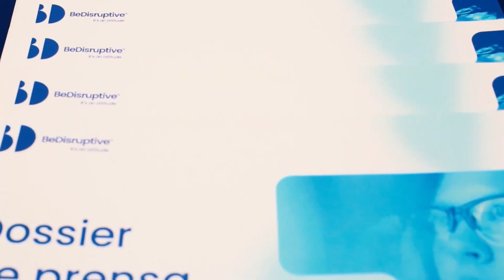Jaén se convierte en el epicentro de la ciberseguridad con la segunda edición de Hack-én en Ifeja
RECOMENDADO | Jaén se convierte en el epicentro de la ciberseguridad con el nacimiento de @hack_encon , una asociación sin ánimo de lucro compuesta por destacados profesionales del sector en la provincia. Nos sentamos con David Padilla, miembro de Hack-én, para que nos hable de todas las novedades que se presentan en esta segunda edición que tendrá lugar el 17 y 18 de mayo en @ifeja_feriasjaen . El propósito de Hack-én es claro: facilitar la interacción entre empresas y profesionales del sector, brindando oportunidades de empleo y desarrollo profesional a aquellos que buscan iniciarse en este campo tan demandado. Además, aspira a convertirse en un referente anual, congregando a expertos nacionales e internacionales y promoviendo el intercambio de conocimientos y experiencias a través de diversas actividades como ponencias, talleres y desafíos de seguridad informática.

Para asegurar su participación, los interesados pueden adquirir sus entradas a través del siguiente enlace:

Para más información, consultas o asistencia personalizada, el equipo de Hack-én está a disposición para atender todas las inquietudes. No dude en contactar a través de sus redes oficiales: